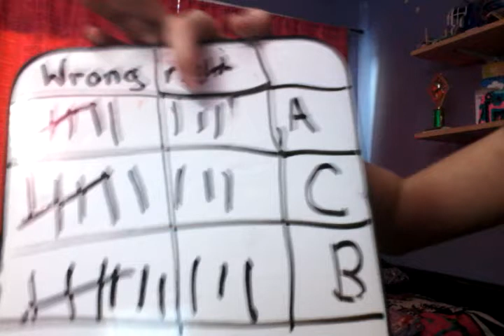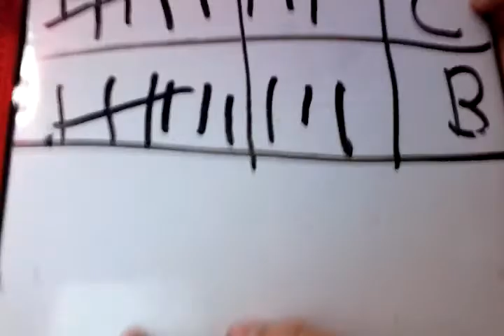Having fun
Doing a smelly marker challenge